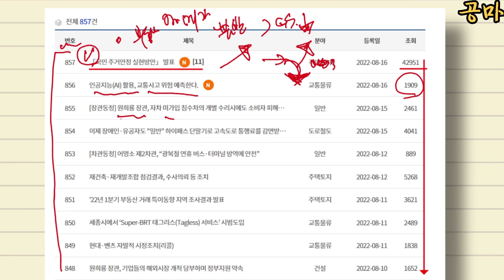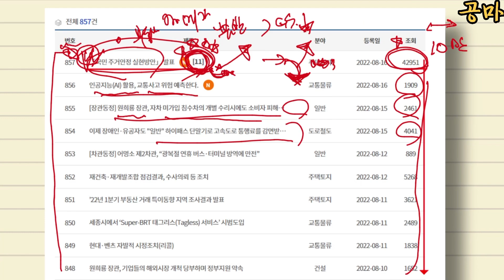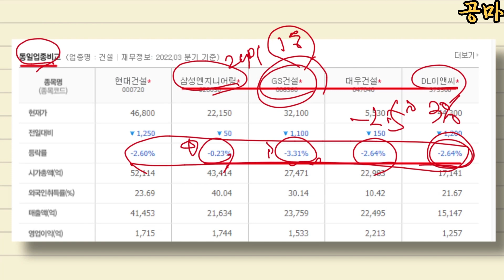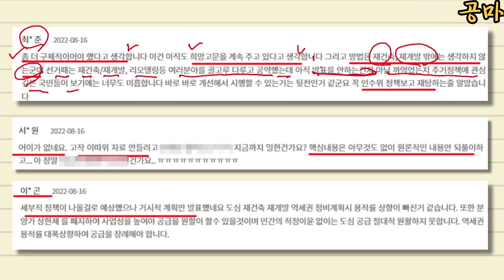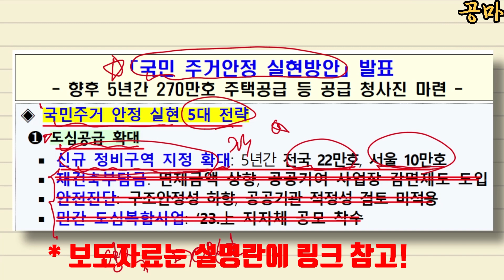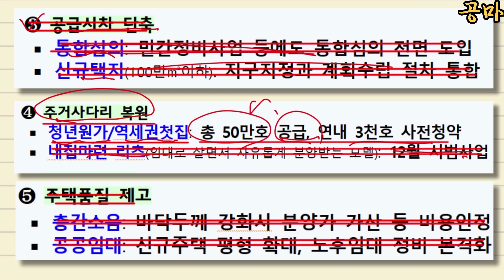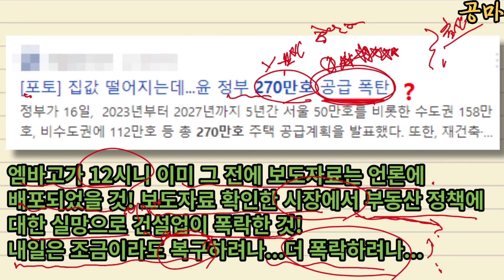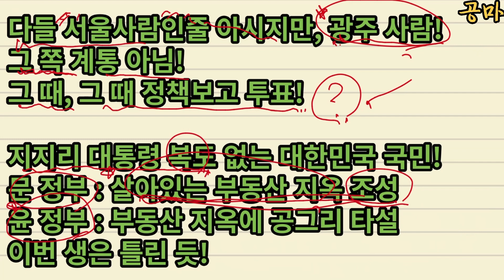부동산 정책 실망? 현대건설 주가 전망 폭락! / 주식투자